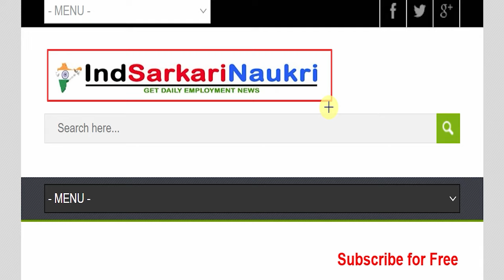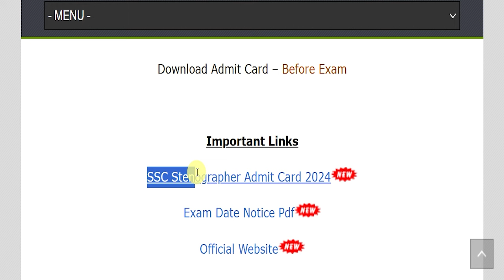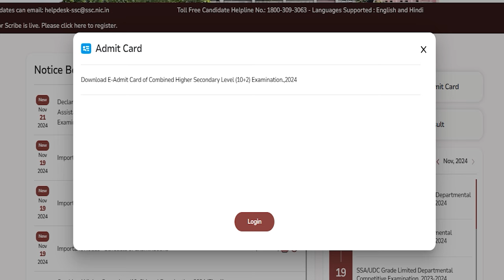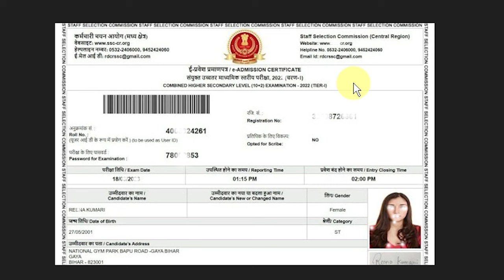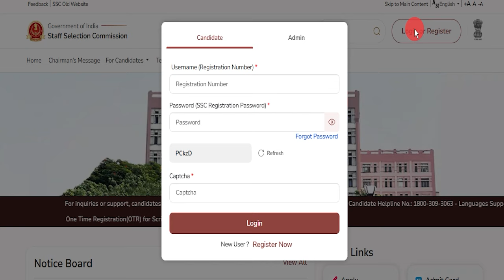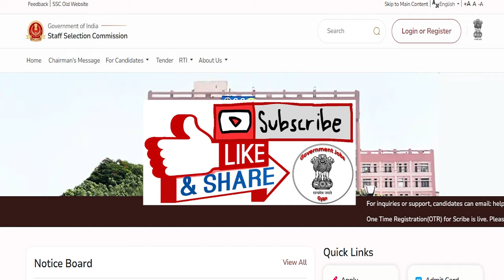SSC Stenographer Admit Card 2024 Kaise Download Kare || Steno Grade C and D Hall Ticket, Exam Date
Hey guys, here in this video we are providing you details about SSC Stenographer Admit Card 2024 latest update. Here we are telling you all steps from which you can download SSC Stenographer Admit Card 2024 very easily. For more information related to this News see this video till the end.

If you have queries and suggestion related to SSC Stenographer Admit Card 2024 you can comment in the given below comment box.